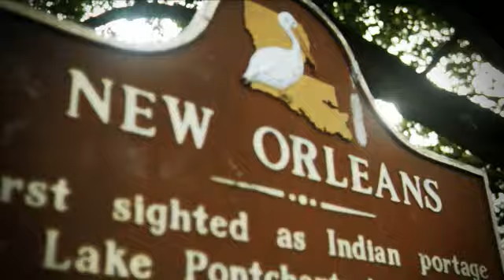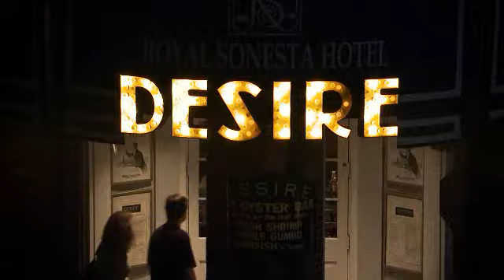Emeril Attendees Video